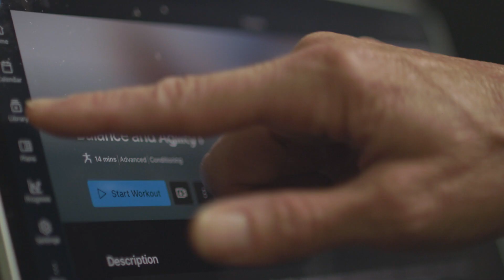Introducing Wahoo Sports Science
With the mission of building the better athlete in all of us, the Wahoo Sports Science team sits at the center of everything we do here at Wahoo, from the innovative products we build to the workouts and training plans we deploy through our training apps.

Our new Sports Science Center in Boulder, Colorado brings this mission to life with research and practical knowledge from exercise physiology, biomechanics & neural control of movement, nutrition, and sports psychology.